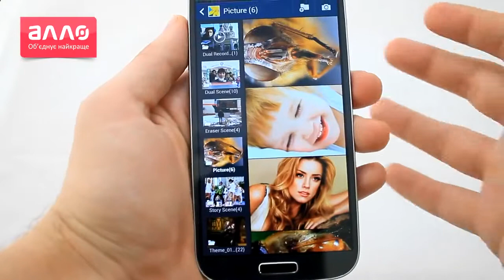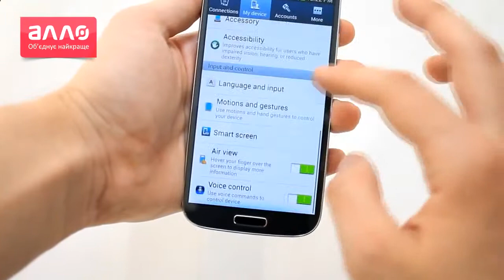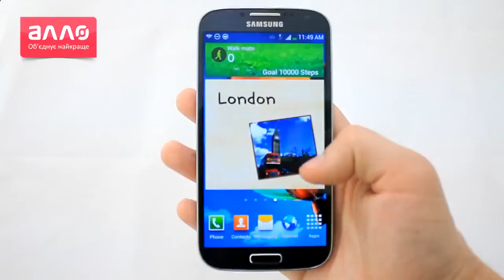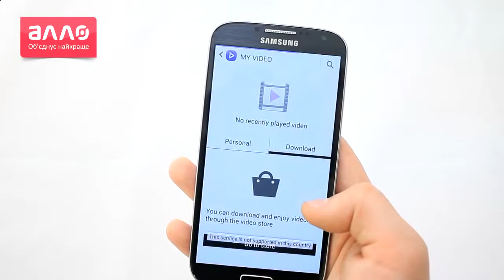Сотовый телефон Самсунг Galaxy S4 Samsung Galaxy S4 Отзывы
Samsung официально объявила Galaxy S4 Zoom, слухи о котором ходили уже давно. Смартфон изрядно
напоминает Android-фотокамеру Galaxy Camera, и основные отличия заключены в компактности (за счет
уменьшения максимального зума с 21 уровня до десяти) и поддержке голосовой сотовой связи, а не
только передачи данных.